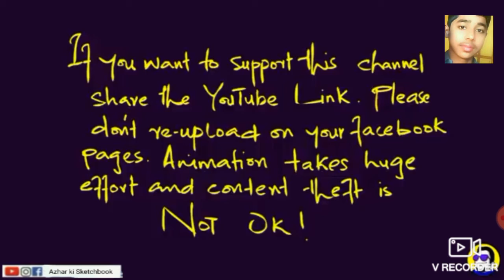Ao, Jinon ki batein karein! Azhar ki sketchbook.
"Ao, Jinon ki batein karein" is an unavoidable mehfil of apparition stories in Pakistan. Cousins hon ya dost, ye jinaat walay qissay aur shocking tales misfortunes kam aur amusement zada bangayee hein. Here is my interpretation of the apparition stories we divide between us!

Tell me of your paranormal episodes throughout everyday life, I read every one of the remarks. Believe me!